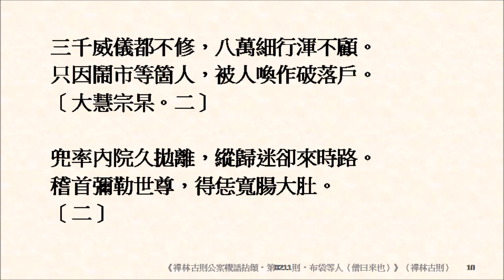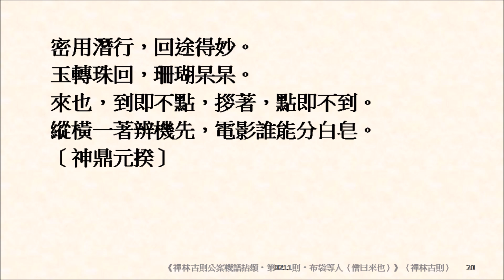《禪林古則公案機語拈頌‧第0211則‧布袋等人（僧曰來也）》於懷中取一橘子度與僧，僧擬接，師縮手曰：「汝不是者個人。」